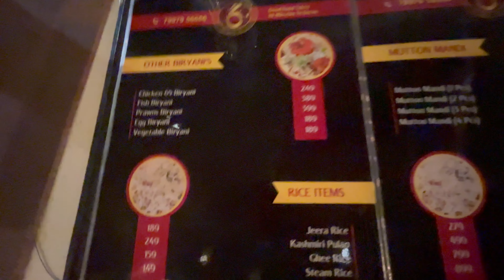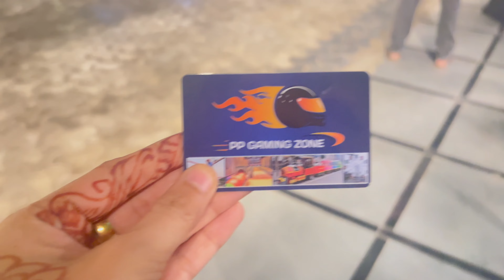Family తో సరదాగా Dinner ki వెళ్ళాం circle6 || Family Time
circle6 Address: Takkuguda Road, near Airport circle, Hyderabad, Kurmalguda, Telangana 501359